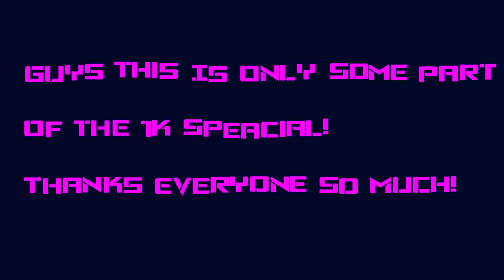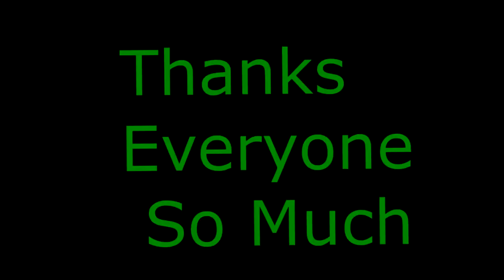BLINDFOLDED PENALTIES | THANKS FOR EVERYTHING!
BLINDFOLDED PENALTIES, 1k!!!, CHALLENGES, FUN
~ OrangeGamingHD